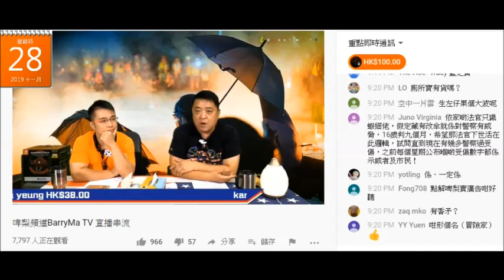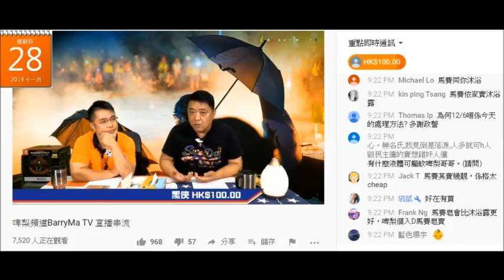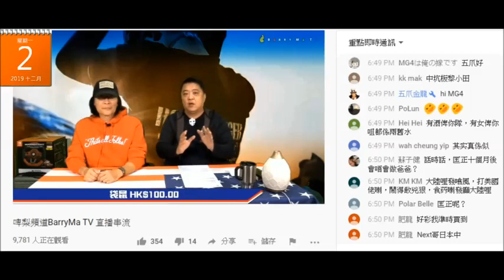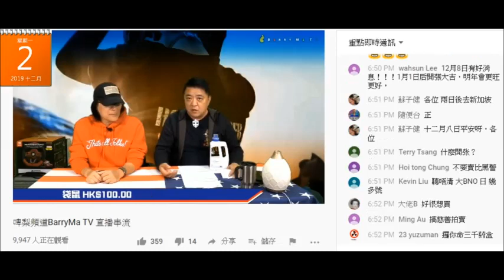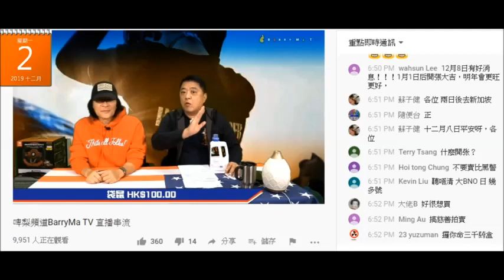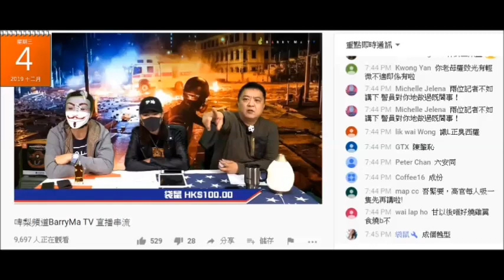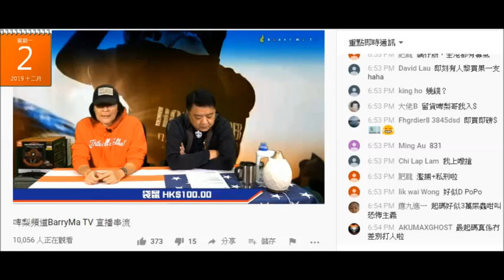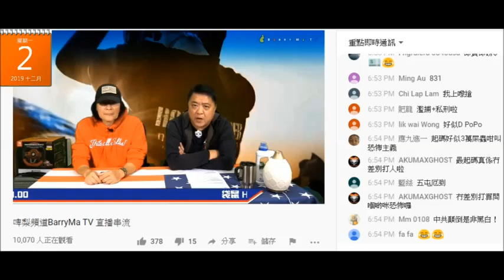20191204 啤梨晚報撚屌馬健賢呃腦殘買洗衣夜鳩吹可除二噁英，鳩吹到好好賣但得一支賣唔去